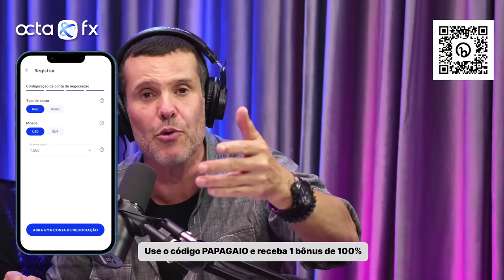TÂNIA ALVES | Podcast Papagaio Falante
A OctaFX é uma corretora global premiada com condições ideais de trading.

Podcast Papagaio Falante é um bate papo com o Sérgio Mallandro e Renato Rabello. Toda terça-feira e quinta-feira. Geralmente as 20h!

Conheça a Websérie da Cerveja império, acesse o link aqui mesmo no Youtube :

Acesse o site da Rede Supermarket! (somente para o Rio de Janeiro)